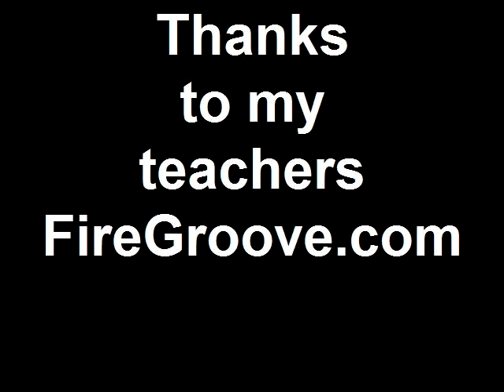My First Time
we met on the beach
for our official lighting ceremony.  Here's some clips from my very first and second light up! :)

Thanks To Ariele for taping my performances! :)